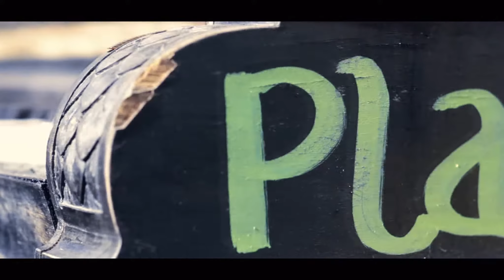MASKA - KO BASTA (prod.by HomageBeats)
četvrta pjesma sa EP-a RAZDOR 2019

TEKST: maska
MASTER / MIKS - maska
INSTRUMENTAL: HomageBeats

VIDEO BY: ONE TAKE / BANDANA
OBRADA VIDEA: maska
Sva prava ove pjesme zadržava ko god oće, te je dapače, poželjno
bilo kakvo kopiranje, dijeljenje, ili nešto drugo tome slično. pis
MASKA - KO BASTA

Vers 1
donosim fraze, donosim floskule, najgori od sve djece,
moram da pišam gdje wc, al najprije da podjelim perece
imam crvenu tutu, ko bruce lee žutu, mc-i meni su mrve na putu,
na zmajevom putu ih žderem u kutu, ko kiselu papriku, sa preljevom ljutu,
hvataj zalet, maska je za tebe dalek komet
dalekomet , dok reperi plešu ko cure balet,
a nemaš ti nikakav afinitet, zato si debil ti ko bill i ted
maska ko veliki borac sad provodi slobodno vrijeme da postane svet,
veni vidi vici, rođo dođem vidim prčim
Svaki puta mama ti se automacki pali kada tebe nema kući
ko sekretarica , pa neće da dođe ti doma večeras
kao crvenkapica ostat ćeš crven ka pica
pomalo poletno lagano repaš a, pomeo bi eminema
ti imaš tu labavu rimu na levelu pamele iz feminema
a ja šamare dijelim ko veliki gazda, pojebo Nikolić Anu ko Rasta
u nedoba puca pa  klanjaj se barabi na beatu versove lomim ko Basta

REF
Donosim masan rap iz bronxa kao Hustler
Od brda odvaljen na beatu kao Basa
Počinje zabava a nisam se ni maka
Maska full metal jacket bad madafucker
Shut the fuck up, kad nabacim masku ja šokiram sve
ŠTBK, zaboli me oćeš me slušat il ne
Shut the fuck up, pa boli me briga šta govore za mene
ŠTBK, dal bacaju uroke il čari na mene

vers 2
a ja htio bi duet sa Jelenom Rozgom da mi se uvija kao klinka
samo što mene ne zanima nimalo kako ljubi dalmatinka
meni je draže kako se kaže odmah sada da mi pokaže
kako će da me dovede do happy end-a bez masaže

s ćukom ko čoban po kvartu ti hodaš po gettu furaš gang slang
a kuja ti do mene dolazi fura ti sa nama petoro gangbeng
biće ti plava ko Štrunfeta u sve se meša ko Vegeta
svaki dan nanovo maraton trči po kvartu se predaje ko štafeta

a Želja Žak je stvarno debel ja onako  moram reći usput
i ima rođače veće sise od Maje Šuput, slušaj
Kamikaza dolazi u pohodima izinata nepozvano upada ti na tulum
tebe tvoje podanike takozvane Labudove pozatvara sada maska  u podrum
jer sam reperski obučen, biti ćeš reperski dotučen
na kraju ćeš biti ti reper koji je samo reperski obučen
Maska na beatu dijeli šamare, vremenom gospodari ko kale,
razbija cigle glavom kao super mario, a ne ko Bare, boce.